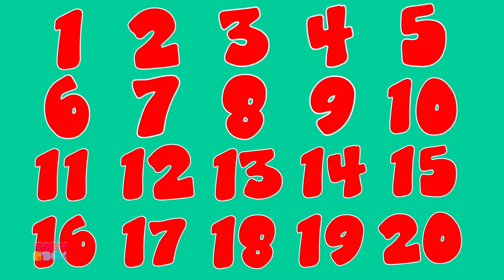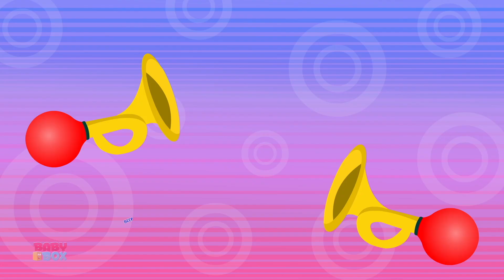Rig A Jig Jig | Nursery Rhymes & Baby Songs For Children | Kids Songs with Baby Box | Children Rhyme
Learning is always fun with Baby Box popular nursery rhymes. We bring to you some amazing songs for kids to sing along with us and have a good time. Kids will dance, laugh, sing and play along with our videos while they also learn numbers, letters, colors, good habits and more!